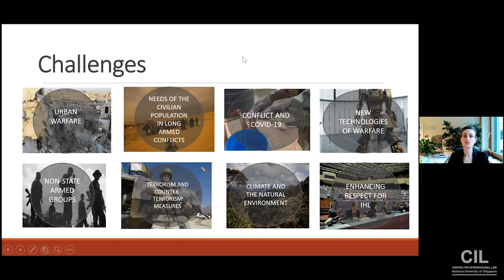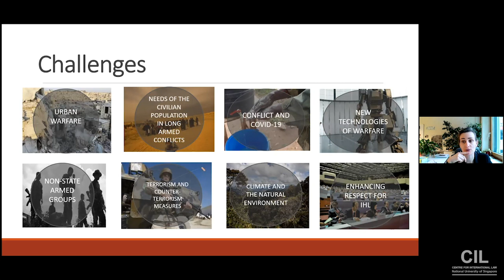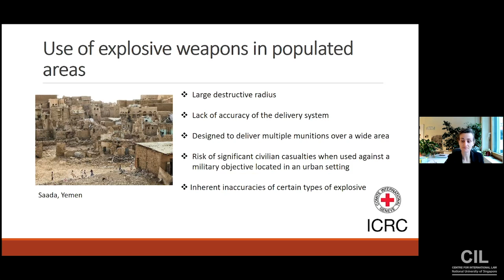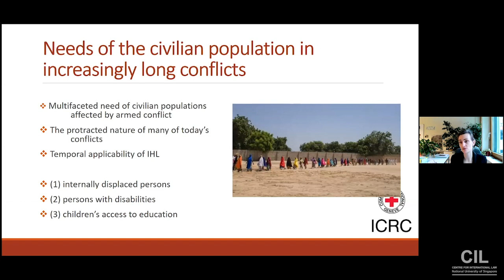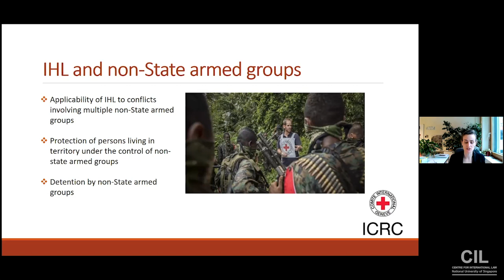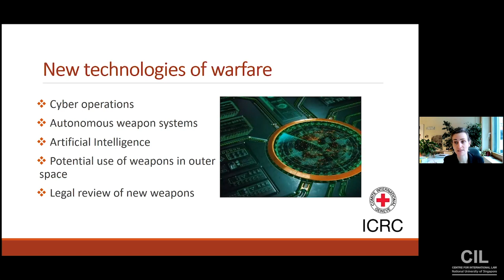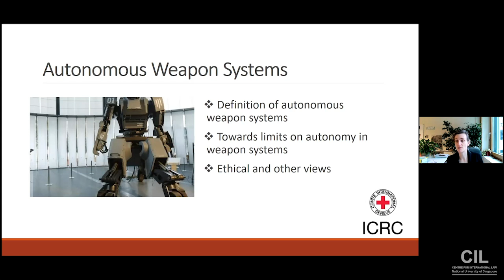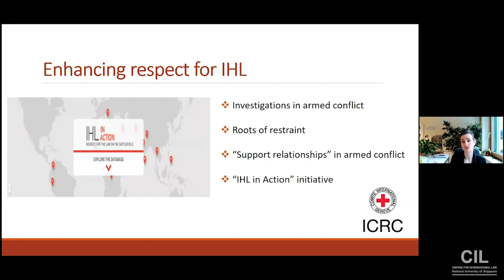CIL eAcademy: Contemporary Challenges to International Humanitarian Law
A lecture for the CIL Singapore Academy of International Law (eAcademy) delivered by Dr Cordula Droege, Chief Legal Officer and Head of the Legal Division of the International Committee of the Red Cross. Moderated by eAcademy Co-Director Professor Patricia Galvao-Teles.

Recorded live on Zoom on 11 November 2020.